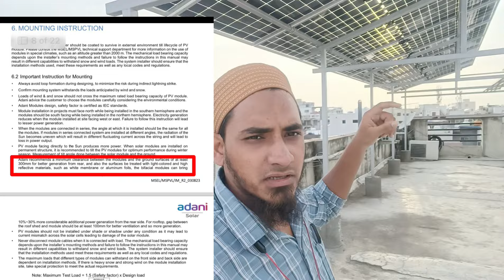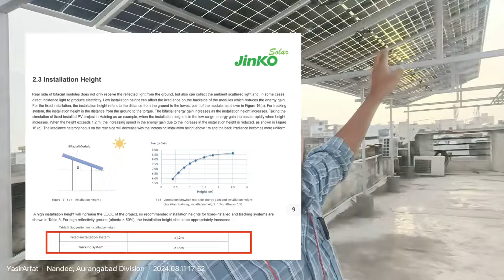How To Install Bifacial Solar Panels | Installation Guide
Hi friends In this Video We Will Learn How to Install bifacial Solar panels to get maximum Output
 In this video, we’ll walk you through installing bifacial solar panels. Bifacial solar panels are an innovative technology that captures sunlight from both sides, increasing energy production by up to 30% compared to traditional panels#bifacialsolarpanel
इस वीडियो में, हम आपको दोनों ओर से सूर्य की किरणों को पकड़ने वाले बाइफेशियल सोलर पैनल्स की स्थापना करने के तरीके के माध्यम से ले जाएंगे। बाइफेशियल सोलर पैनल्स एक नवाचारिक प्रौद्योगिकी हैं जो पारंपरिक पैनलों की तुलना में ऊर्जा उत्पादन को 30% तक बढ़ाते हैं।